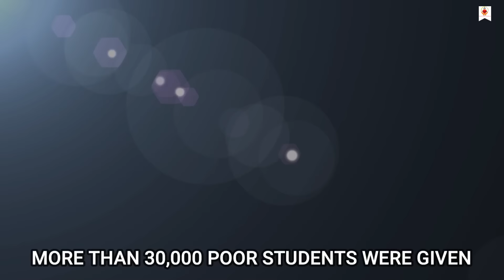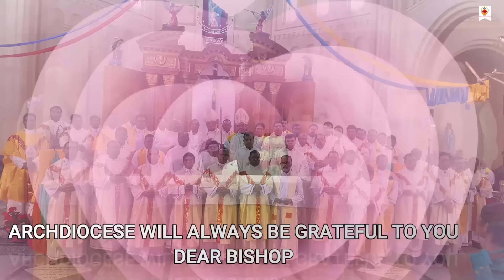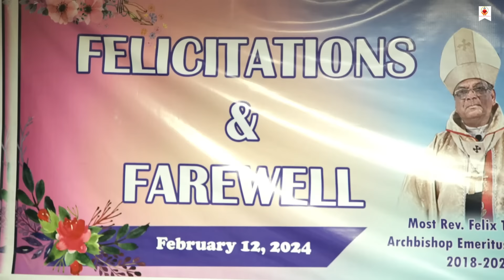Ranchi Archdiocese/Farewell Prayer Service/Archbishop Felix Toppo sj & Bishop Theodore Mascarenhas